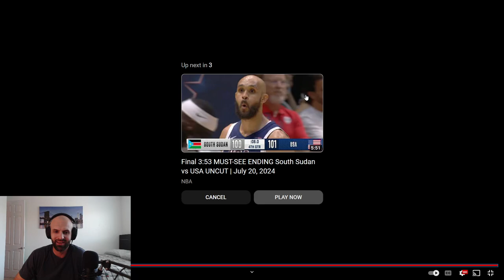Lebron TAKES OVER vs South Sudan / Reaction Video